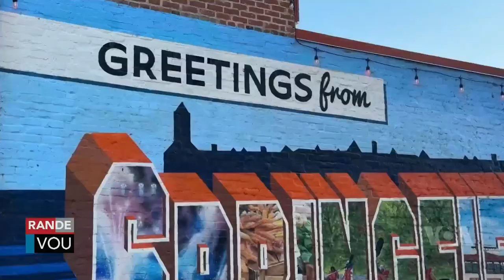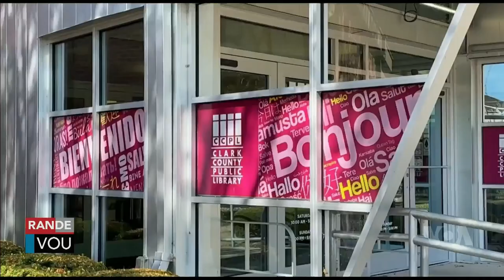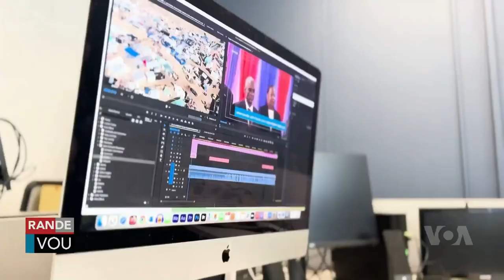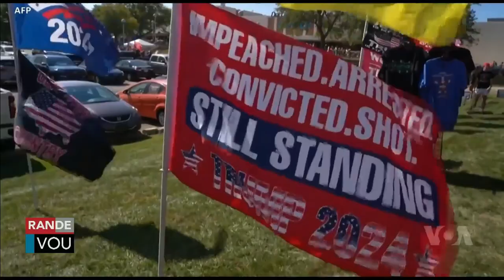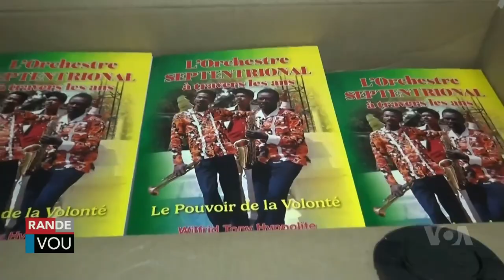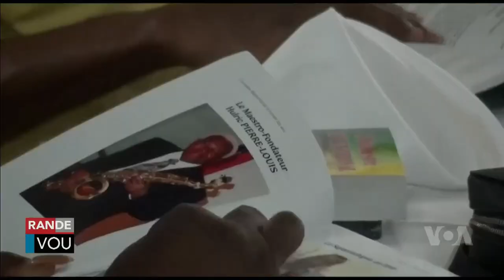LAVWADLAMERIK 20 SEPTEMBRE 2024 NOUVÈL CHO CHO